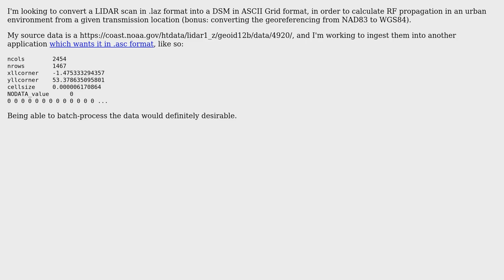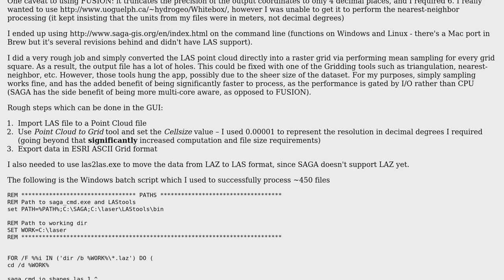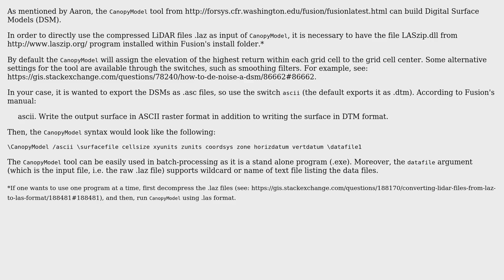GIS: Converting LiDAR data (.laz) to DSM in .asc format (2 Solutions!!)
GIS: Converting LiDAR data (.laz) to DSM in .asc format

With thanks & praise to God, and with thanks to the many people who have made this project possible! | Content (except music & images) licensed under CC BY-SA | Music | Images & others | With thanks to user CableBox user Andre Silva and the Stack Exchange Network Trademarks are property of their respective owners. You are responsible for your own actions.